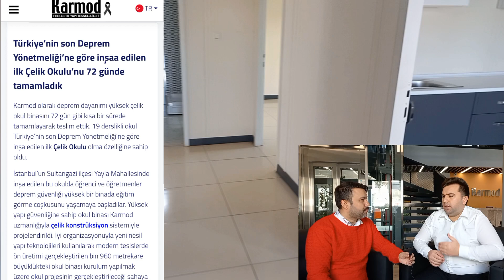Depreme Dayanıklı Ev Önerileri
Depreme dayanıklı evler için herkes arayışa girdi. Çözüm önerilerinden birisi prefabrik, konteyner ve çelik modül evler.

- “Bu video Karmod firmasının reklamlarını içermektedir.”

soru ve yorumlarınıza mutlaka cevap yazarım.

Depreme Dayanıklı Evler

Bu açıklama yapay zeka programı ChatGPT tarafından yazılmıştır

ChatGPT
Merhaba! Bugün sizlere, depreme dayanıklı ev modellerini prefabrik konteyner ve çelik konsol evler üzerinde anlatacağım. Depremler, dünya genelinde ciddi can ve mal kayıplarına neden olabilen doğal afetlerdir. Bu nedenle, yapı sektörü depreme dayanıklı konutlar inşa etmek için çeşitli yöntemler geliştirmiştir. İşte prefabrik konteyner ve çelik konsol evlerin depreme dayanıklılığına dair bilgiler:

Prefabrik Konteyner Evler:
Prefabrik konteyner evler, hızlı montaj ve taşınabilirlik avantajlarıyla öne çıkan modern bir konut seçeneğidir. Bu evler, sağlam bir çelik iskelet üzerine inşa edilir ve deprem etkilerine karşı dirençli yapılar sunar. Konteyner evlerde kullanılan malzemeler, deprem sırasında dayanıklılığı artırmak için özel olarak seçilir. Çelik yapı, yüksek mukavemeti sayesinde deprem kuvvetlerine karşı dayanıklı olurken, konteynerlerin birbirine kaynaklanması veya cıvatalanmasıyla daha güçlü bir yapı elde edilir. Ayrıca, konteyner evlerde deprem sırasında oluşabilecek yer değiştirmeleri azaltmak için özel bağlantı sistemleri kullanılır. Bu sayede, konteyner evlerde yaşayan insanlar deprem sırasında daha güvende hisseder.

Çelik Konsol Evler:
Çelik konsol evler depreme karşı dayanıklılığı sağlamak için özel olarak tasarlanmış yapılardır. Bu evler, sağlam çelik kolonlar ve kirişler üzerine inşa edilir. Çelik malzemenin yüksek mukavemeti, deprem sırasında oluşabilecek kuvvetlere karşı dayanıklılığı artırır. Ayrıca, çelik yapılar esneklikleri sayesinde deprem sırasında titreşimleri emebilir ve binanın hasar görmesini engeller. Konsol sistemleri ise yatay kuvvetleri kolonlara aktararak binanın deprem sırasında daha iyi bir denge sağlamasını sağlar. Bu sayede, çelik konsol evler deprem etkilerine karşı güçlü bir koruma sağlar.

Her iki yöntem deprem dayanıklılığı açısından önemli avantajlar sunar. Hem prefabrik konteyner evler hem de çelik konsol evler, hızlı inşa edilebilirlikleri ve taşınabilirlikleri nedeniyle tercih edilen konut modelleridir. Bu yapılar, deprem bölgelerinde yaşayan insanlar için güvenli ve dayanıklı bir yaşam alanı sunmaktadır.